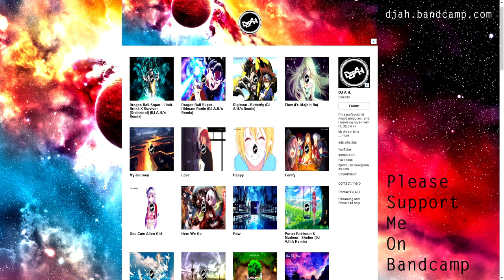[Drum & Bass] Shelter x Megalovania (DJ A.H.'s Mashup Remix)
So I'm getting ideas about making mashups of my remixes... whatchya think? :)